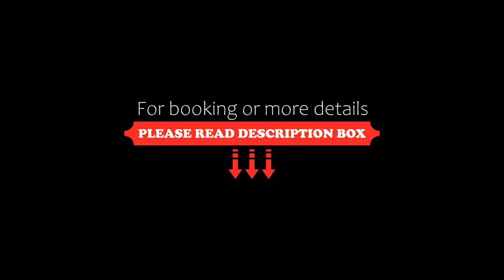Comfort Inn, Newmarket, Canada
About Property:
Located just off of Highway 404, this smoke-free hotel is within a 5-minute drive of the Southlake Regional Health Centre. The hotel features currency exchange and business services, free Wi-Fi and a full hot breakfast daily.
Featuring a 32-inch cable satellite TV, each modernly decorated room at Newmarket Comfort Inn has a coffee maker, microwave and refrigerator. An iron and ironing board are also provided. Bathrooms come equipped with...
Property Type: Hotel
Address: 1230 Journeys End Circle, L3Y 8Z6 Newmarket, Canada
Searching For
1. Comfort Inn - Newmarket - Canada
2. Comfort Inn - Newmarket - Canada Address
3. Comfort Inn - Newmarket - Canada Rooms
4. Comfort Inn - Newmarket - Canada Amenities
5. Comfort Inn - Newmarket - Canada Offers and Deals
Audio Credit:
Track Title: Blank Slate
Artist: VYEN